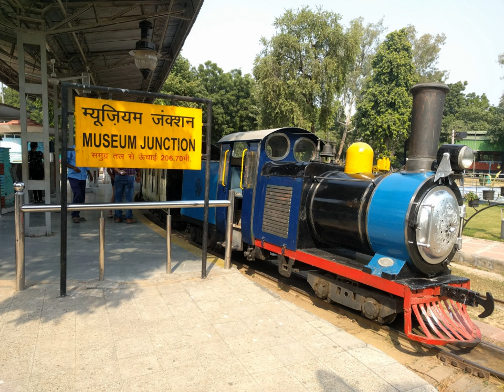National Rail Museum, New Delhi | Wikipedia audio article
00:00:27 1 History
00:01:26 2 Main exhibits
00:05:29 3 Gallery

- Socrates

SUMMARY
The National Rail Museum, in Chanakyapuri, New Delhi, displays exhibits on the history of the Indian railways. The museum was inaugurated on February 1, 1977, and spans over 10 acres (40,000 m2). It is open every day except Monday and Indian national holidays. In addition to its vast galleries, the museum features simulations of coaches, diesel and steam engines.